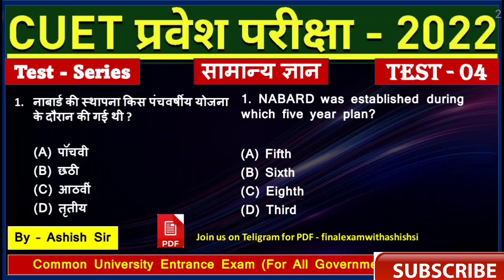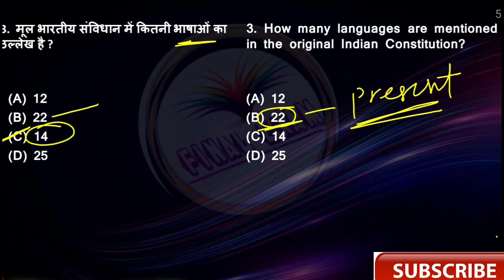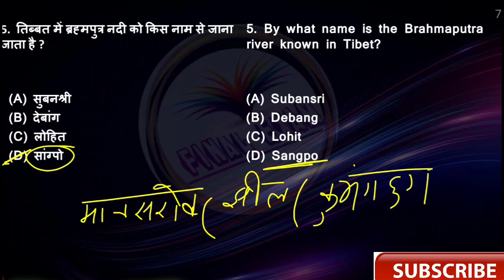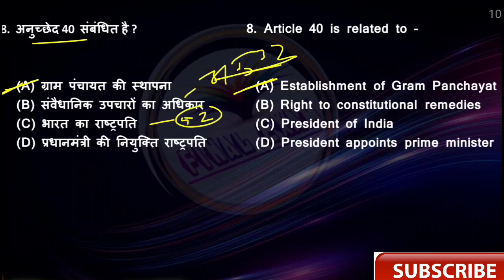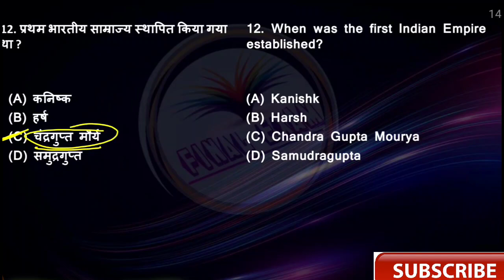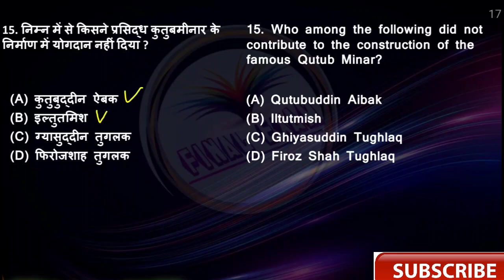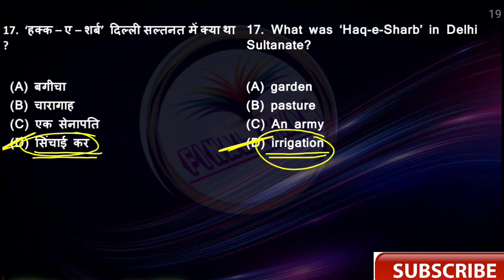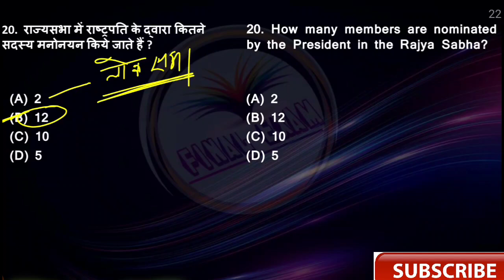Test - 04 || GS for CUET || GK for CUET || BHU || DU || AU || GS by Ashish sir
इतिहास/History

Present perfect tense Assertive & Negative sentences ,
Present perfect continuous tense interrogative sentence